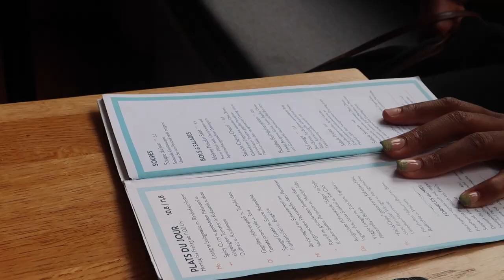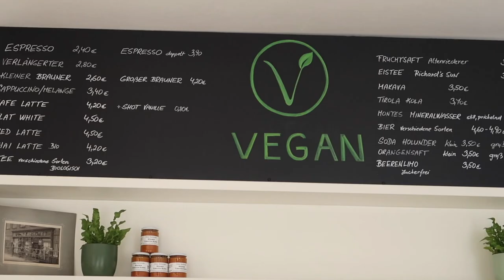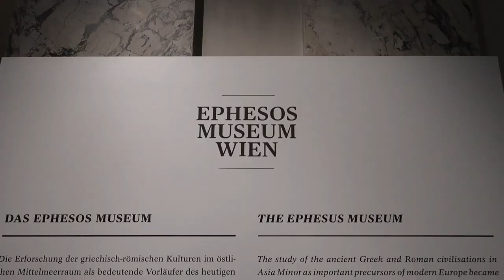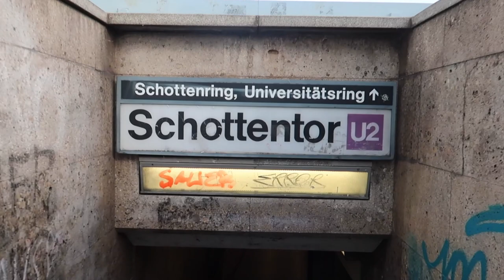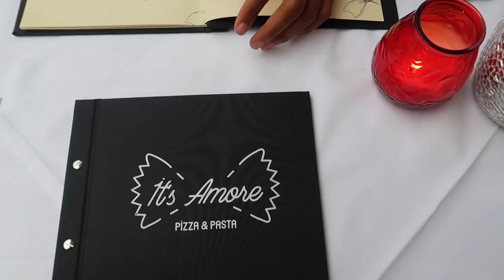vienna vlog ⭐️ | exploring, best food, museums, thrifting, travel vlog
in my last vlog of 2022, I share some moments from a week i spent in vienna, austria over the summer. subscribe for future vids, see you in the new year! xx

age: 21
ethnicity: nigerian
where and what do you study? i study human biology at UC San Diego!

sub count: 948 (almost to 1k!)